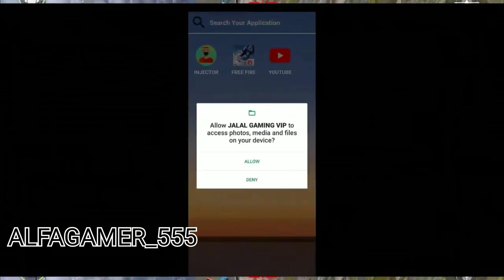ffh4 Anto headshot esp name hacked introjected hack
FREE FIREAUTO KILL INJECTOR+ SPEED HACKINJECTORVIP MOD MENU | AUTO KILL+FLY HACK MODFree Fire New Mod Menu | Fly Hack+Rank WorkingOb31,Speed+Teleport Ob31,Latest Update 2021,0b31 Hackinjector free firespeed hack free firefree fire hack injector tudayauto kill hek free fireauto kill mod menufree fire hack todayfree fire hack mod menufly hack injectorfly hack injector tudayhack lua mien phífree fire hack injector tudayfly hackfly hack free fireff DEAR GAME DEVELOPERS, please do not issue a "copyrightstrike" against the channel as it effects my channel and my allprevious work. If upload a video that is effective for you and youwant to remove it, then please just contact me and I will removethe videoPLEASE MESSAGE ME ON INSTAGRAM FOR REMOVAL OF THISVIDEOINSTAGRAM - actioncrewsDISCLAIMER - This Channel DOES NOT Promote or encourageAny illegal activities, all contents provided by This Channel ismeant for EDUCATIONAL PURPOSE onlyDisclaimer for Copyright Strike:Ye video educational purpuse ke liye bnaai hai ki aap ese hackkar sakte hai me hacking ko prabhavit nhi krta to plz jo bhi stepsle to apni own risk pr le...or copyright strike Naa de...And this. Video not made for kids don't give restrictionsfire,free fire new mod hack,free fire rank work hack,free fireau

to hack auto headshotmod apk free fire auto headshot,free fire
new mod apk auto headshot,auto headshot mod apk free
fire,mod free fire,free fire mod,mod apk free fire,free fire mod
apk,mod free fire ob3q,.free fire ob31 mod apk,free fire ob31
hack,hack free fire ob31,mod menu free fire ob22, mod apk
ff.mod ffvip mod free fire ob21, mod menu free fire, free fire mod
menu, mod menu fi, mod free fire 1.50.0, mega mod free
fire.godsteam mod menu,vip mode in free fire,hack free fire ob31
mod mod free fire apk, mod free fire lite, mod free fire atualizado
2022, mod free fire hack, mod free fire hshacker free fire 2022,
hacker free fire mod menu, hacker free fire atualizado 2022 apk,
hacker free fire 2022 apk, hacker free fire apk mod hacker free
fire 2022, hacker free fire mod menu, hacker free fire 2022 apk,
atualizado 2022 apk, hacker free fire 2022 apk, hacker free fire
apk mod, garena free fire hacker video.garena free fire hack
gameplay.garena free fire autohead in free fire,auto headshot free
fire 2022, free fire auto headshot mod apk download,free fire
auto aim mod apk download,free fire auto headshot script, script
free fire auto headshot no banned,script auto headshot free
fire,script auto headshot free fire indonesia,auto headshot free
fire new update,auto headshot free fire new update 2022,free fire
mod apk auto headshot,how to hack free fire
auto#freefiremodmenu#howtohackfreefire
AutoHeadShotHack NewLzMod Meanu#Season1 6Hack
fixupdate Lorazalora LorazaloraVip Mods#VIPMODPRO